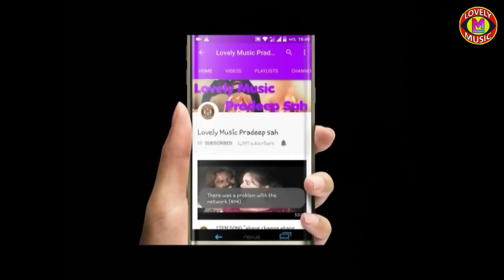Santhali Song - Anto Bhito Khonh | Film - Jiwi Alaya Aam khatir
Directed by Pradeep sah and music by Lovely music
प्रदीप साह द्वारा निर्देशित और लवली संगीत द्वारा संगीत

यदि आप Lovely Music परिवार का हिस्सा बनना चाहते हैं।